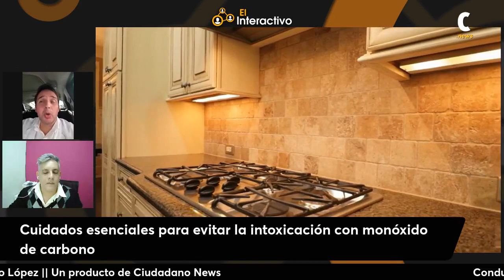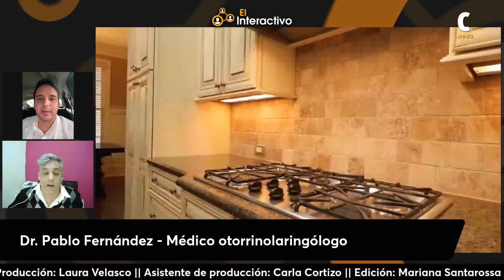Cómo proteger a tu familia del veneno invisible: Prevención contra el monóxido de carbono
En el interactivo se discutió sobre el monóxido de carbono, un gas peligroso que puede ser mortal.
El monóxido de carbono es inodoro y se produce por una mala combustión en lugares cerrados. En la ciudad de Buenos Aires, aproximadamente el 80% de las intoxicaciones ocurren debido a este gas, y ha causado un promedio de 200 muertes al año en los últimos dos años. Aunque es un "asesino silencioso", se pueden experimentar síntomas como dolores de cabeza, náuseas, vómitos y somnolencia en caso de exposición.
Los calefones son los artefactos que generan intoxicaciones más frecuentemente. Se recomienda ventilar los ambientes, realizar revisiones periódicas de los artefactos y utilizar detectores de monóxido de carbono.